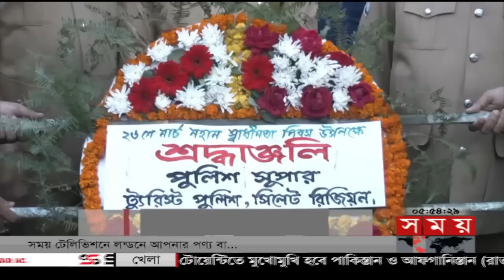বাংলার সময় | সন্ধ্যা ৬টা | ২৬ মার্চ ২০২৩ | Somoy TV Bulletin 6pm | Latest Bangladeshi News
Somoy TV: t.ly/Se1z
Somoy TV Bulletin: t.ly/iqIq
Somoy Entertainment: t.ly/3dWC
Somoy Sports: t.ly/iASp
SOMOY TV ISLAMIC: t.ly/zU6a

Somoynews.tv: t.ly/Y7ab
খেলার সময়: t.ly/xJ5H
সময়ের গল্প: t.ly/EW3M
এ সময়ের বাণিজ্য : t.ly/m3ir

Groups:
Somoy TV (Official)✅: t.ly/ajiO
Somoy Entertainment✅: t.ly/8CLh
Somoy Business✅: t.ly/4xaJ